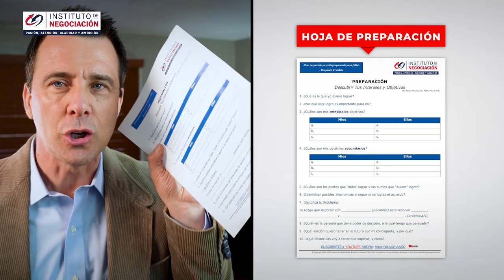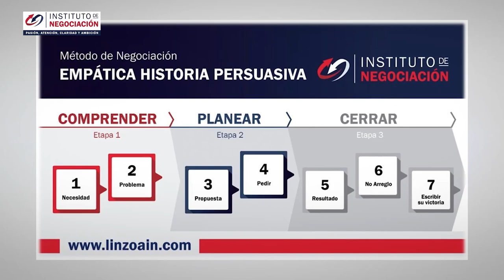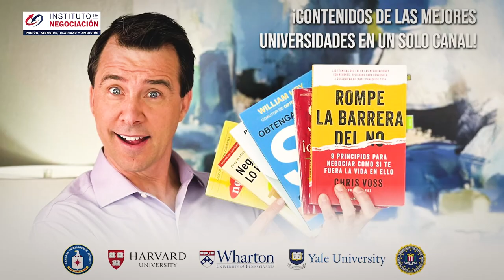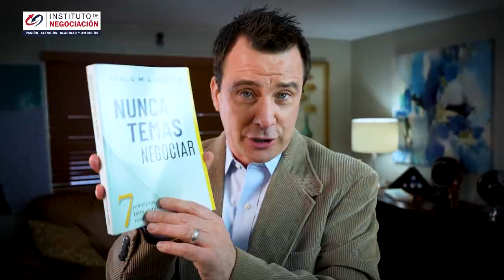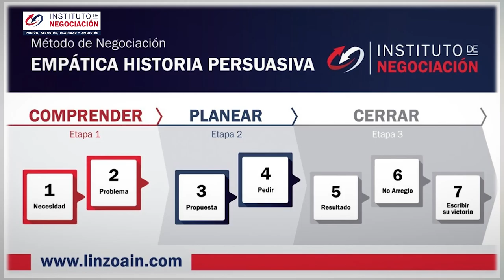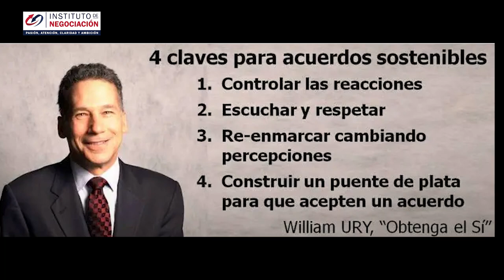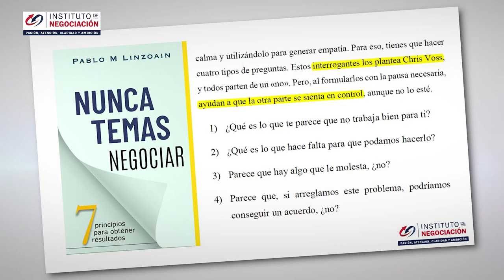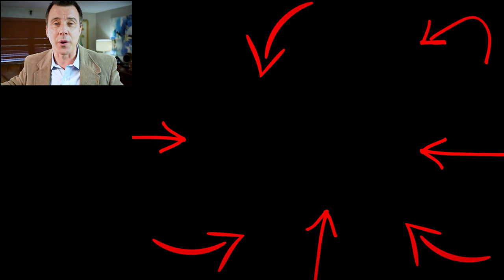5 Estrategias Para Resolución de Conflictos - Aprende A ResolverConflictos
👉🏻 El destacado experto internacional en negociación, Pablo M. Linzoain, muestra 5 Estrategias Para Resolución de Conflictos - Aprende A ResolverConflictos

00:00 Introducción
01:08 Estrategia #1: Planificar con anticipación
02:06 Estrategia #2: Demostrá que estás escuchando
03:46 Estrategia #3: Hablalo todo
06:23 Estrategia #4: Trabajar en una solución juntos
08:00 Estrategia #5: Seguir adelante

5 Estrategias Para Resolución de Conflictos - Aprende A ResolverConflictos